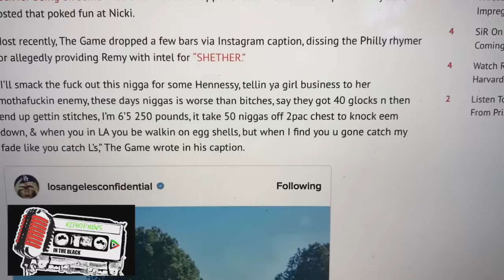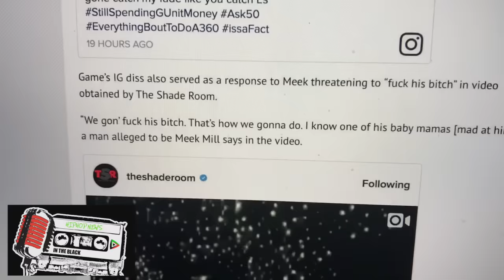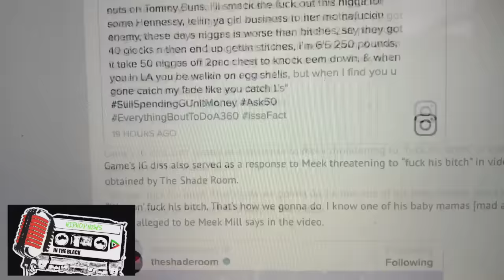Meek Mill Says "He Is Going To F**** The Game Baby Momma If He Say One More Thing"